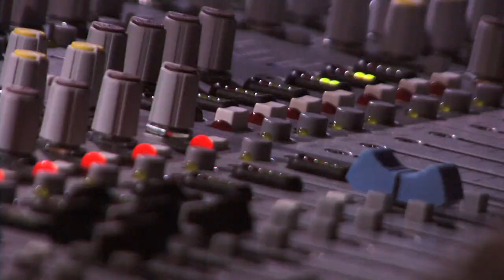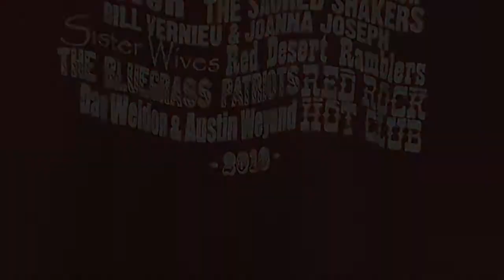OFOAM 2010 Highlights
Highlights from the Ogden Friends of Acoustic Music Festival 2010.

The song is a live recording of "Deep as Your Pocket" performed by the Eilen Jewell Band